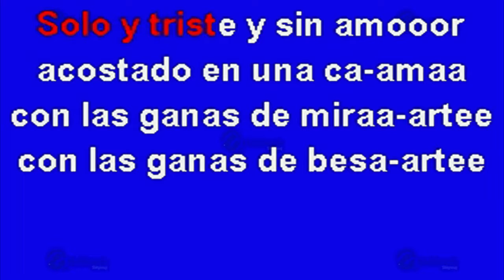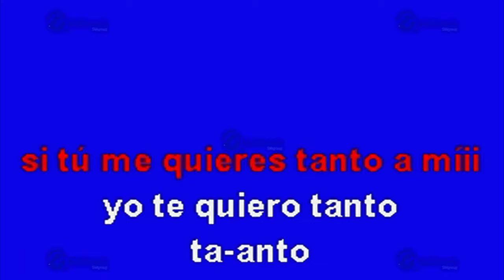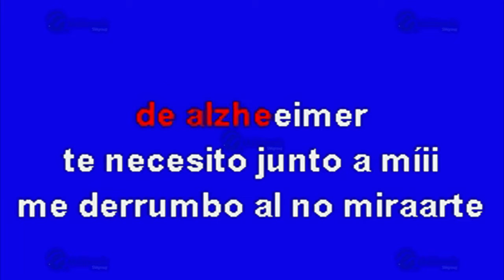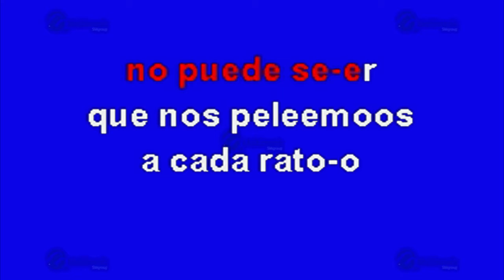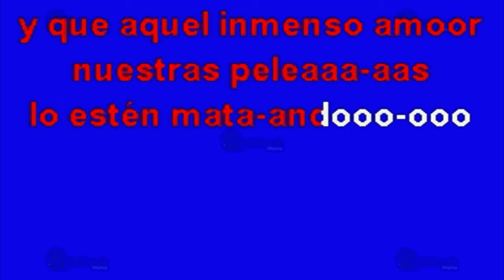MULTIKARAOKE - Alzheimer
Melodía: Alzheimer
Sólo como referencia, fue éxito de: Los Inquietos Del Norte
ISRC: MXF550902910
CLAVE: OKE-0356
Copyright: Multimusic S. A. de C. V.